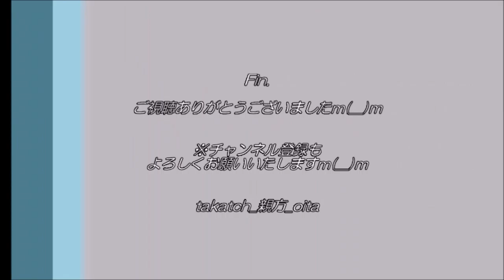ベスト８出そろう！～第９３回選抜高校野球大会 ８日目の感想 By 元高校野球部の親方～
第９３回選抜高校野球大会、開催中！
２年ぶりの球春譜なり。
大会中、紹介できる試合について簡単に感想をご紹介いたしますm(__)m
※全試合観戦できず＝紹介できない試合も多いですｍ(__)ｍ
※テレビやラジオをずっと視聴できない＝ネット上の結果情報のみで感想を語ることもありｍ(__)ｍ
※不定期更新＆親方の気まぐれ更新・感想ですｍ(__)ｍ

今回は８日目の試合結果を簡単にご紹介いたしますm(__)m
ベスト８が出そろいました！

（１）「智弁学園　（奈良）５－２ 　 広島新庄（広島）」
（２）「東海大菅生（東京）５x－４    京都国際（京都）」
（３）「常総学院　（茨城）５－１５  中京大中京（愛知）」